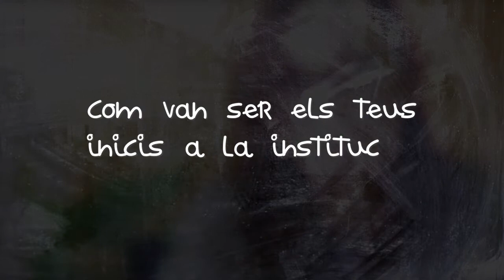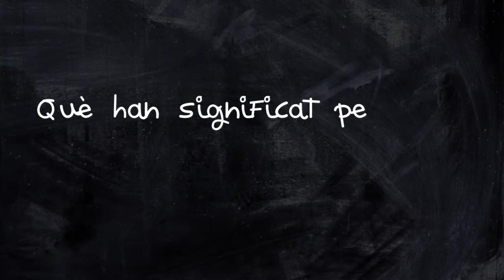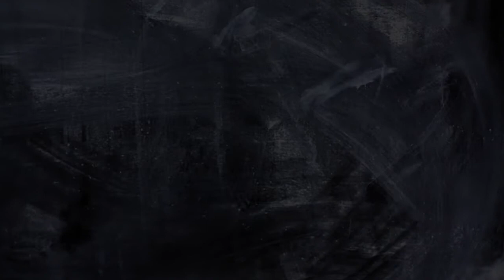Clara Sala Álvarez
Infermera de la SAP Dreta Muntanya. Professional cabdal perquè va formar part del primer equip reformat, el CAP Roquetes, ha estat adjunta d'un centre referent com el CAP Raval Sud i actualment lidera aspectes de gestió en el SAP Muntanya-Dreta.